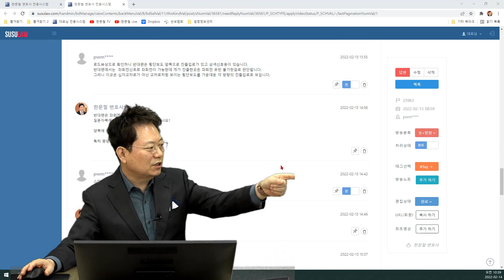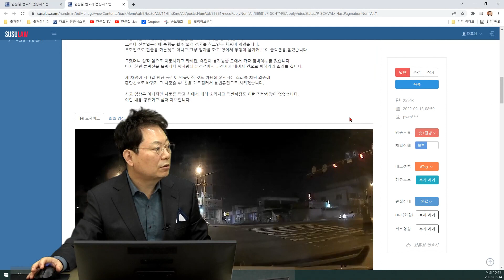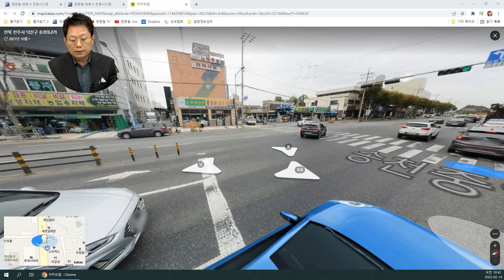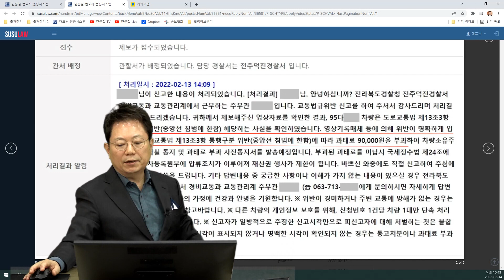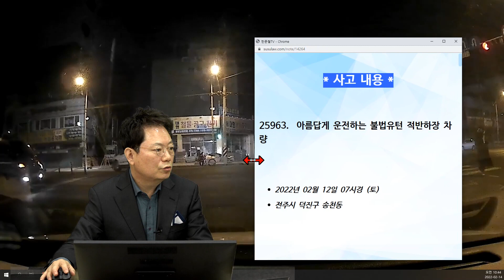14839회. 중앙선이 지워졌어요~ 지자체에서 어서 손 봐 주세요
25963,
220214 (월) 오전 생방송
거기 좌회전이 되나요??

우회전 대기 중에 앞차가 안가서 빵~~~
앞차는 좌회전해서 감

중앙선이 안 보이는데...

평소 한문철티비 보면서 스스로에게 안전운전의 중요성을 되뇌이는 애청자입니다.

사고는 아니지만 어이없는 일이어서 제보합니다.

어제 이른 아침 운전중에 있었던 일입니다.

저는 이면도로에서 횡단보도가 접한 큰 도로로 나가는 중이었습니다.

그런데 진출입 구간에 통행을 할 수 없게 정차를 하고있는 차량이 있었습니다.

우회전으로 진출을 하는것도 아니고 그냥 정차를 하고 있어서 통행이 불가해 보여 클락션을 울렸습니다.

그랬더니 살짝 앞으로 이동시키고 좌회전, 유턴이 불가능한 곳에서 좌측 깜빡이(?)를 켰습니다. 다시 한번 클락션을 울렸더니 앞차량의 운전석에서 운전자가 내려서 옆으로 피해가라 소리를 칩니다.

제 차량이 지나갈 만큼 공간이 만들어진 것도 아닌데 운전자는 소리를 치던 와중에

횡단신호로 바뀌자 그 차량은 4차선을 가로질러서 불법유턴으로 사라졌습니다.

사고 영상은 아니지만 차로를 막고 차에서 내려 소리치고 적반하장도 이런 적반하장이 없었습니다.

이런 내용 공유하고 싶어 제보합니다.

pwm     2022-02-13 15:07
반대편에서는 신호등이 있으니 당연히 신호대로 진행을 하면 되는 것 같습니다.

하지만 제가 진행했던 곳에서는 좌회전을 생각하기 쉽지 않다고 생각합니다.

저는 그렇다고 생각합니다.

만약 이 곳에서 좌회전이 가능했다면 반대편처럼 신호등을 설치했을 것 같습니다.

한문철 변호사    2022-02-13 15:09
아하

반대편엔 신호등도 있고 중앙선도 끊어진 곳이군요^^

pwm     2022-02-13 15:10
네 그렇습니다. 제가 진행했던 곳에서는 착각이나 오해의 여지가 별로 없어 보입니다.

===  로드뷰

과태료 9만원 부과

예전엔 중앙선이 선명했지만,
지금은 희미해진 상태로 보임

신고했더니 과태료 9만원 처분!

지자체에서 확실하게 중앙선을 표시해야 할 듯

쭌